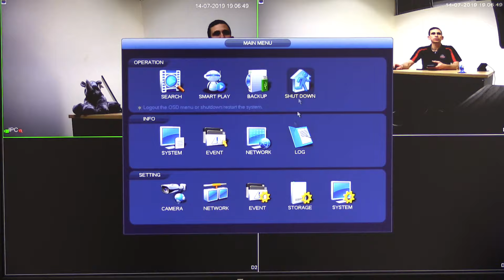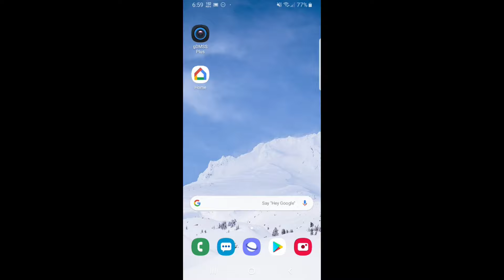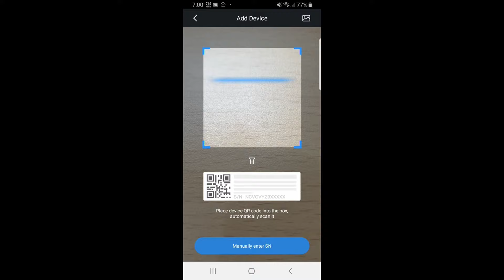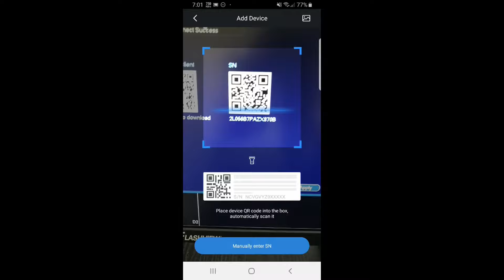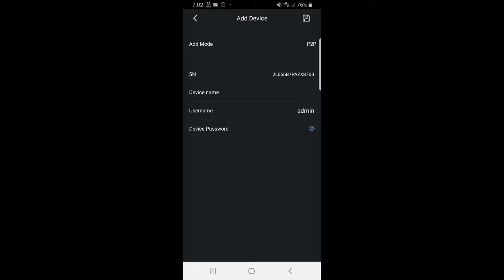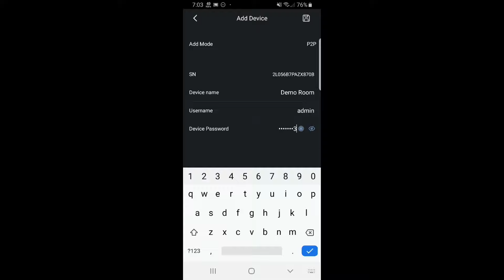Viewing cameras from a mobile device using DMSS 4.5 (July 2019)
In this video, Jeff shows how to add cameras to DMSS 4.5 for iOS and Android devices for remote viewing.  While the device shown in the video is a VIP Vision Network Video Recorder, this process applies to VIP Vision IP Cameras, Watchguard Network Video Recorders and IP cameras, and Securview Digital Video Recorders.